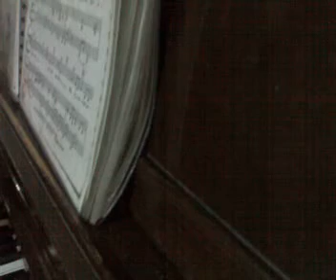behold the man